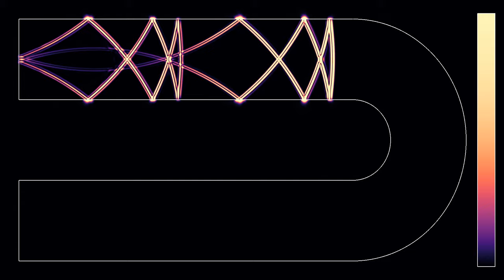A wave guide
Wave guides, including optical fibers, can be used to transmit waves over long distances, even if they are not following a straight line. There are of course some phenomena such as dissipation and dispersion that degrade the signal, and all the challenge in designing good optical fibers lies in reducing these to a minimum.
This simulation illustrates the basic principle of wave guides in a simple situation with one refractive region (real optical fibers consist of multiple layers). The U-shaped region has an index of refraction of 4, meaning that waves propagate one quarter as fast inside that region than outside (real materials do not in general achieve such a high index). Due to the principle of total internal reflection, , whenever a wave front hits the boundary of the U-shaped domain at an angle less than asin(1/4), or about 14.48 degrees, it is completely reflected. The angle can be measured between a light ray and a line perpendicular to the interface, or between a wave front and a line tangent to the interface.
The simulation shows that this works quite well in the straight parts of the U-shape, but that the bent part induces some loss, as well as multiple reflections and interference.
This two-part video shows the same simulation with two different color schemes:
Wave height: 0:00
Wave energy: 1:40
In the first part, colors show the wave height. In the second part, they show the wave energy.
Some dissipation has been added outside the U shape, mainly to avoid interference between waves exiting and reentering the domain.